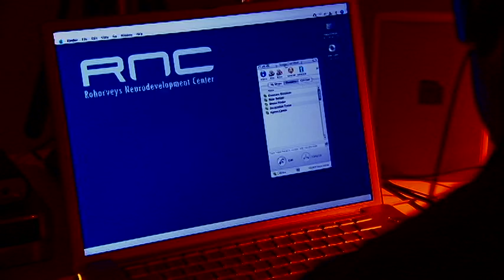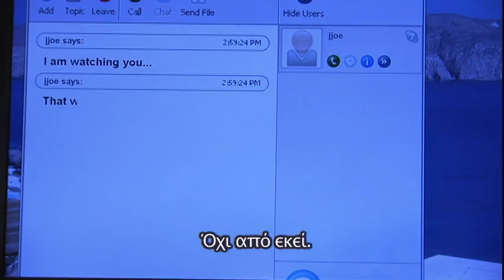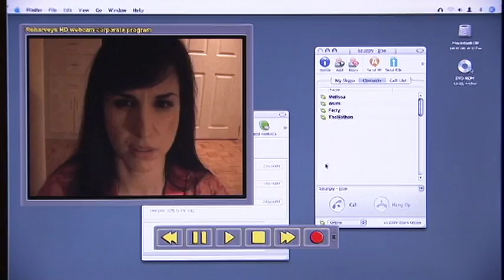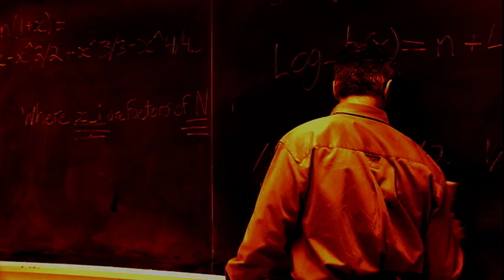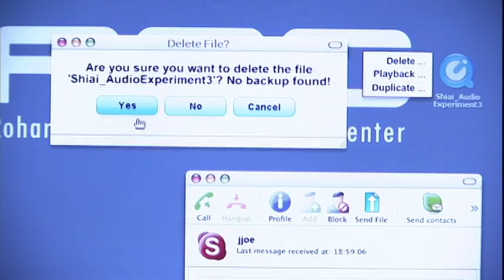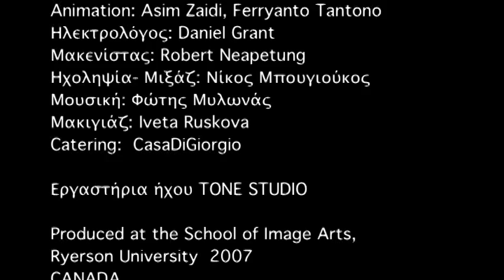'LOGarithm' a short film by Titika Stamouli, 2007.